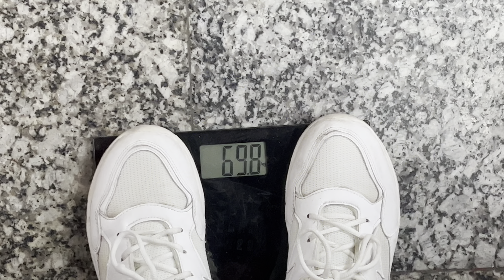DAY 79 || CHEST & SHOULDER + ABS || 90 DAYS TRANSFORMATION || AJAY SINGH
DAY 79 OF 90 TRANSFORMATION

EAT WELL, LIVE WELL

Song - 2
Track:- Anxmus - Sanai
Song -    • ANXMUS -
Channel :-   / @anxmu5